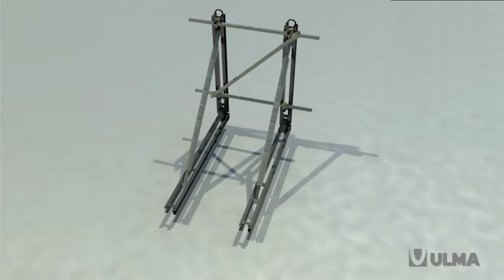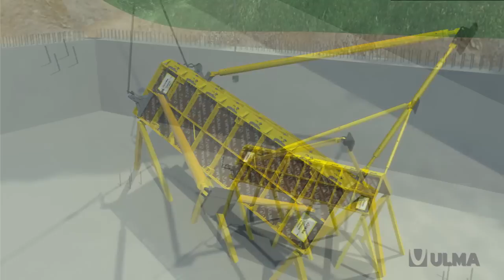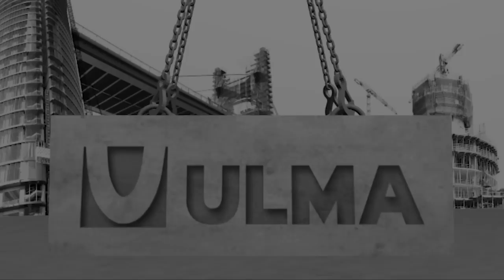Lekkie deskowanie ścienne COMAIN - ULMA Construction [pl]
System COMAIN to lekkie deskowanie do ścian i fundamentów. Umożliwia ręczny montaż na placu budowy bez konieczności stosowania żurawia.